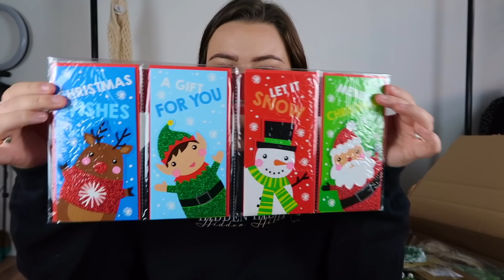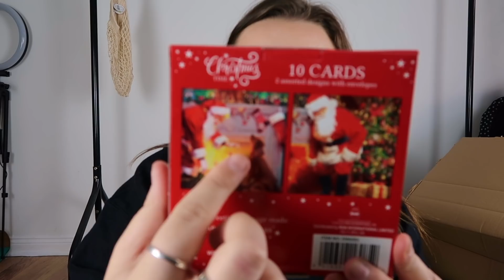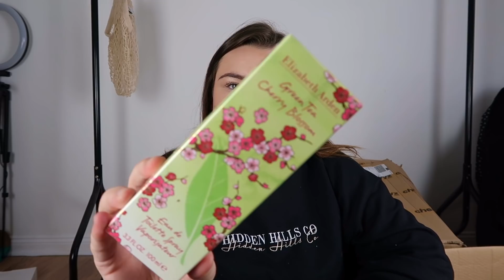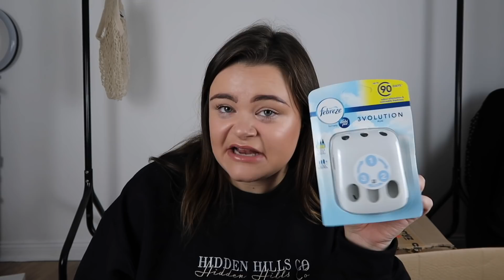HUGE CHRISTMAS HAUL!! HOME DECOR, STOCKING FILLERS AND MUCH MORE!!ad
HUGE CHRISTMAS HAUL!! HOME DECOR, STOCKING FILLERS AND MORE MORE!!

Demi Donnelly
Wallsend
NE28 7AT

FAQ’s –